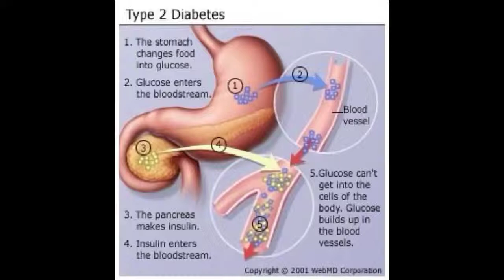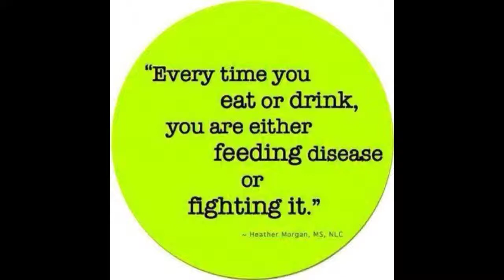Leptin May End Diabetics' Need For Insulin Injections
Finding demonstrating leptin, the fat-burning hormone's, impact on glucose levels may potential signal the end of painful insulin injections.
The hormone insulin, considered an essential therapy for diabetics, might not be essential for survival or procedure of diabetes. Researchers from the University of Geneva are optimistically advertising new research that indicates leptin, the fat-burning and hunger controling bodily hormone, might eliminate the need for blood insulin injections utilized to manage diabetes.

For years,  insulin treatments have been used by diabetics to control the degree of insulin in the blood, permitting the physical body to handle glucose and manufacturing of energy by the cells. While the hormone insulin injections have actually been critical to survival for several diabetics, they are likewise not without serious health negative side effects.

Mistakes in blood insulin application have generally cause the condition hypoglycemia, in which sugar degrees are lessened to harmful levels - usually to the point of unconsciousness. Over 90 % of insulin-injecting diabetics over the age of 55 develop heart issues, typically due to higher cholesterol resulting from the lipogenic - or fat-producing - properties of the hormone insulin.

Laboratory researches showed that administering leptin, when insulin was absent allowed rats to make it through without incident. The leptin demonstrated the first potential option to insulin; leptin likewise does not trigger hypoglycemia neither does it have the lipogenic homes of the hormone insulin.

"Through this revelation, the path to offering an alternative to insulin therapy is arising. Now we should recognize the systems through which leptin affects sugar degree, no matter blood insulin level," lead analyst Coppari explained.

Diabetics have additionally demonstrated effective treatment and administration of the hormone insulin and blood sugar levels after signing up for a weight loss strategy that includes a healthy diet regimen, efficient workout program and supplementation with all-natural IC-5 from BioTrust. IC-5 is a sophisticated blood insulin carb management supplement contains the components Cinnamon Extract, Berberine, and Pterocarpus Marsupium Extract - all are medically shown to decrease blood glucose levels and the risk of diabetic issues.

Learn How To Instantly Lower Your Blood Glucose Levels In The FREE Report 4 "Sneaky Ways" To Lower Blood Sugar - Free Only For a Limited Time